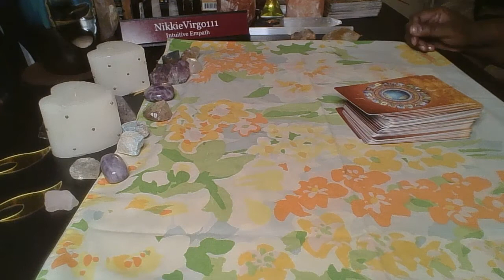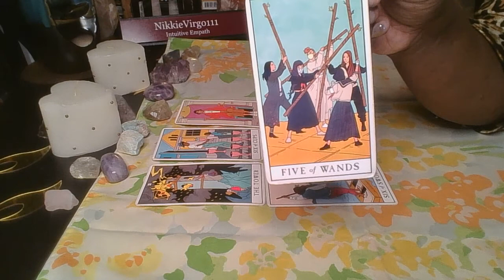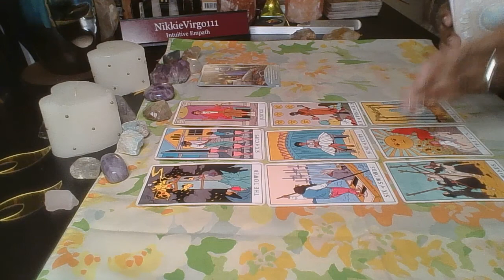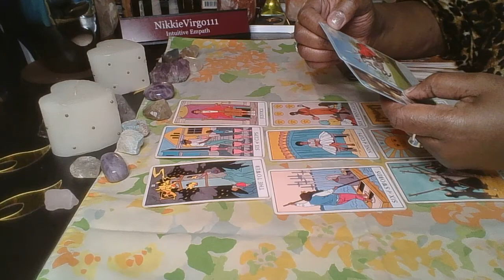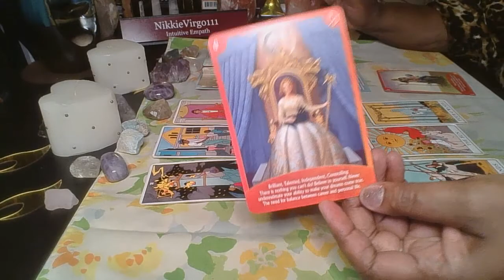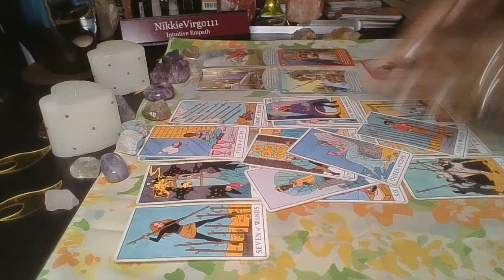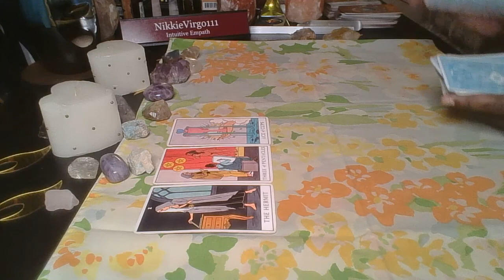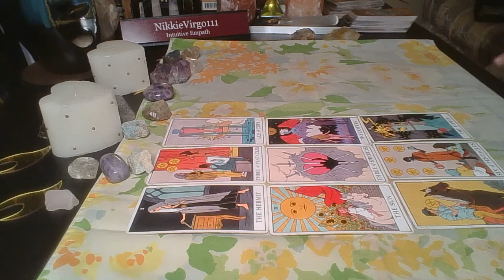What's Going On With Your Ex And Their Partner *** THEIR HOE CARD HAS BEEN PULLED!!!